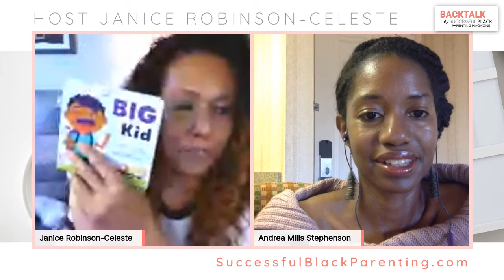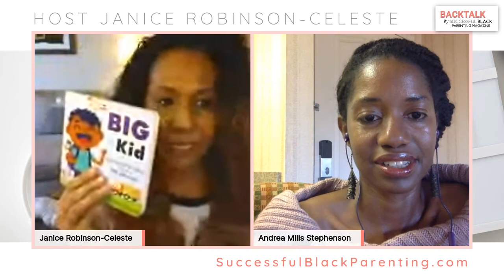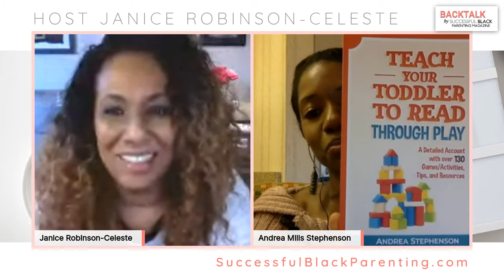BACKTALK: You Can Totally Teach Your Toddler To Read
-- Our special guest mom, Andrea Stephenson, taught her toddler son to read early. Give your toddler an advantage over other students when starting school. Did you know that it is imperative that your child knows how to read well BEFORE THIRD GRADE? You have to start early. Don't underestimate what a toddler can learn when you break it down to their level. My toddler is currently learning the planets in the solar system and she is super excited about it. You want them to know as much as possible before entering school so they can excel and succeed.

Andrea shares tips with parents on how to make learning fun for kids. Her website, SimplyOutrageousYouth.org, provides parents with weekly activities and tips for accelerated learning in kids. She has written two books,  "Teach Your Toddler to Read Through Play" and "Fun and Easy Ways to Teach Your Toddler to Write." Both of these books have over 130 activities, tips, and resources for your kids.

SuccessfulBlackParenting.com. SHARE! SHARE! SHARE!

THIS VIDEO IS MADE FOR ADULTS.